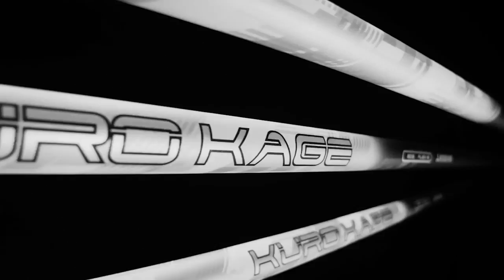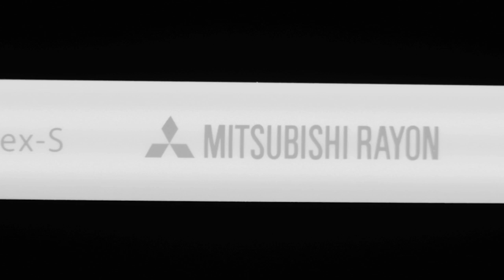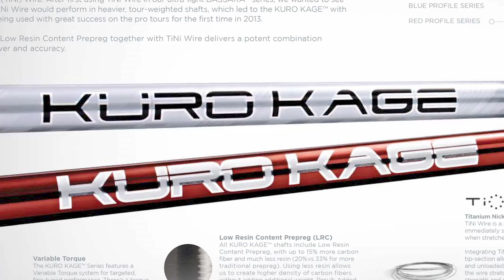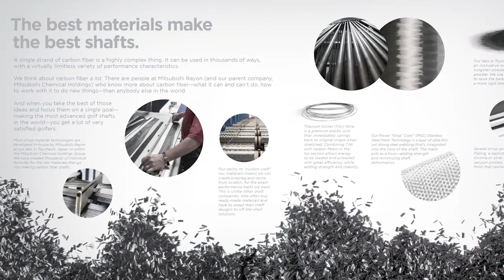Mitsubishi Rayon Golf PGA Show Video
This video loops in the booth with low volume. It displays brochure assets, along with factory and product video.